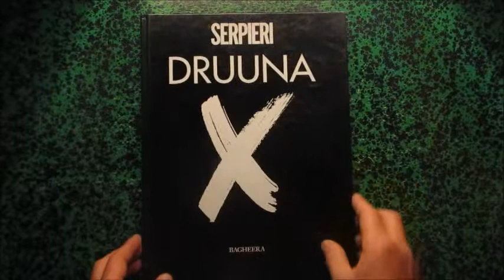Druuna X Serpieri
Bagheera
Artbookreference.com